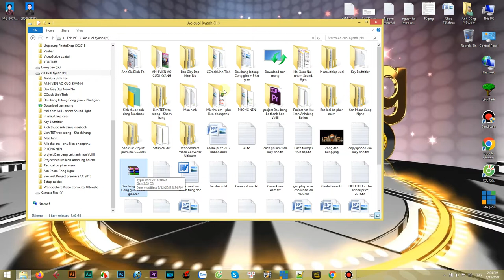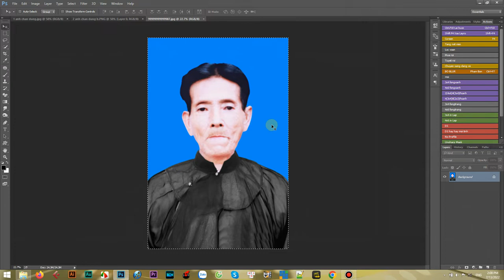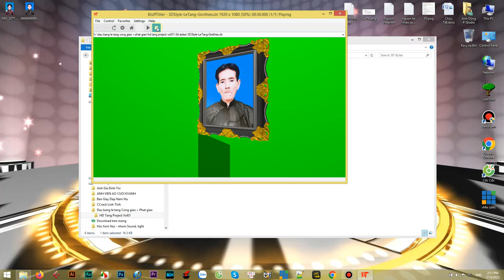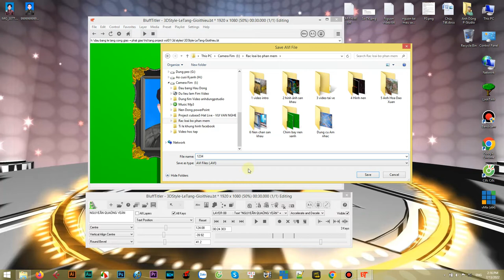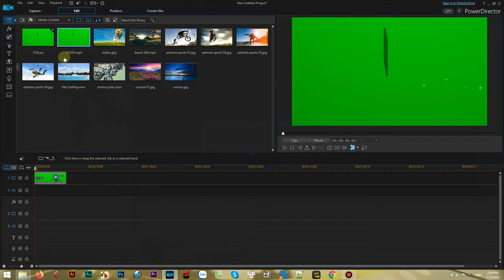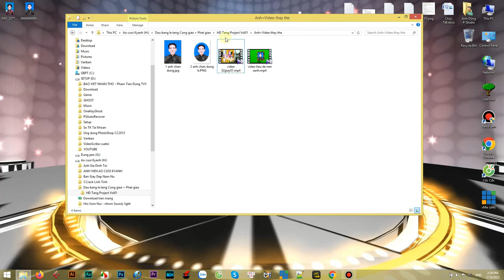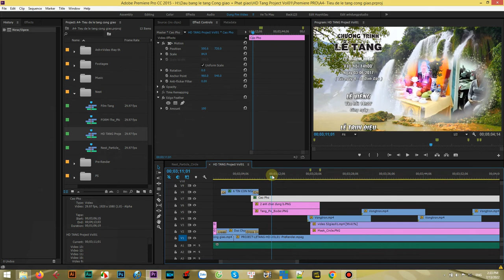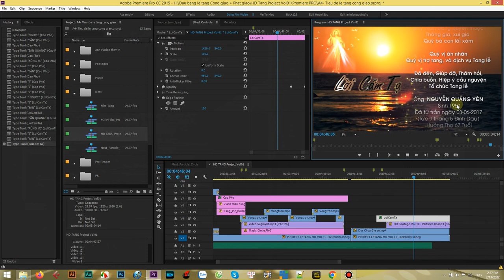Hướng dẫn sử dụng thay ảnh thay chữ trong tiêu đề Lễ tang Công giáo + Phật giáo dễ dàng